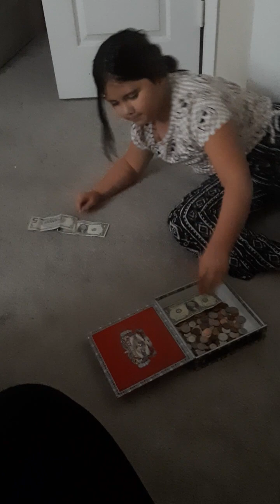Bella picks up her room